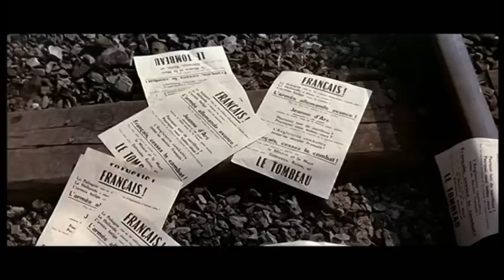Dunkirk trailer 1964 Weekend at Dunkirk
Trailer of the film "Weekend in Zuydcoote" in 1964 by taking the soundtrack of the trailer of "Dunkirk" by Christopher Nolan with the same scenes if possible! To compare...